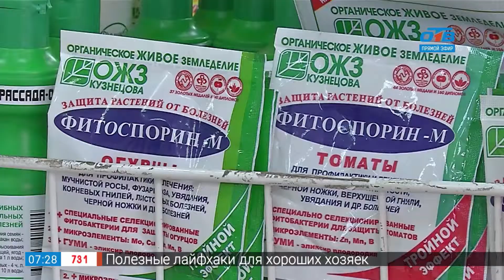Садовые истории – подготовка почвы для пикировки рассады